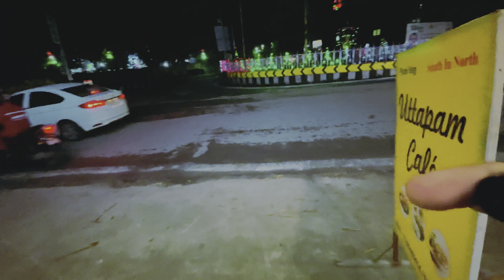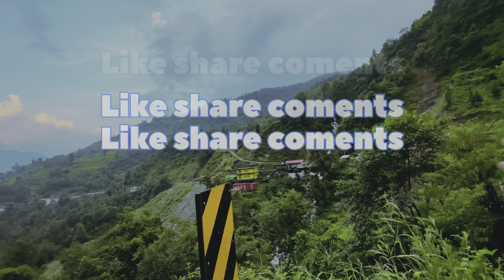Kdarnath yatra start ho Gayi | Delhi to dehradun kedarnath trip Ep -1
Finally, Kedarnath yatra start ho Gayi | Delhi to dehradun kedarnath trip

timestamps
0:00 intro
03:52 highway restaurant
13:14 indra market
14:07 paltan bazar
15:50 crossroad mall

delhi to dehradun 1st day.
Explore dehradun mall
Crossroadmall dehradun
Indra market dehradun
Dehradun hotels

kedarnath live
kedarnath news
kedarnath news today
kedarnath registration
kedarnath temple
kedarnath update
kedarnath weather
kedarnath weather today
kedarnath yatra
kedarnath yatra crowd
kedarnath yatra today update
kedarnath yatra update
kedarnath yatra weather
Rahul ramola vlogs
rahul ramola vlogs shorts
kedarnath snowfall today
kedarnath trip plan
kedarnath trip from delhi
opening date of kedarnath yatra 2024
Kedarnath kapat opening date 2024
Kedarnath opening date
Dehradun to kedarnath